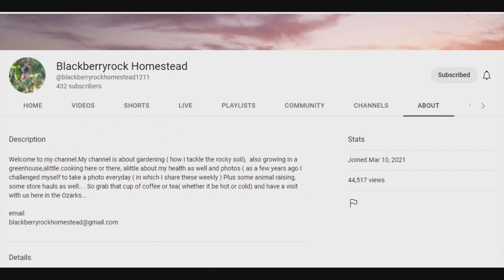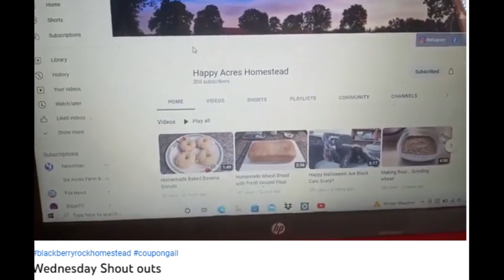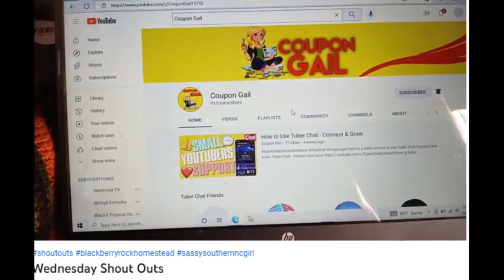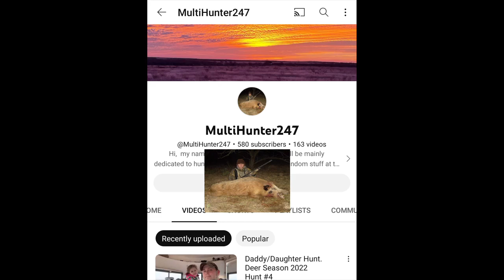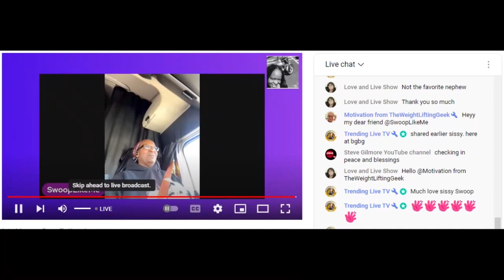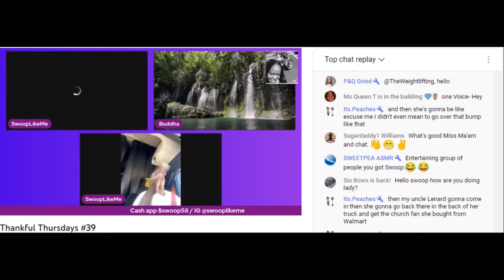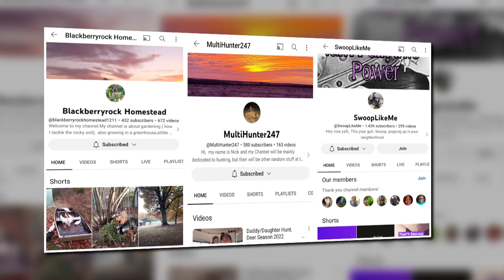Sunday Shoutout 157